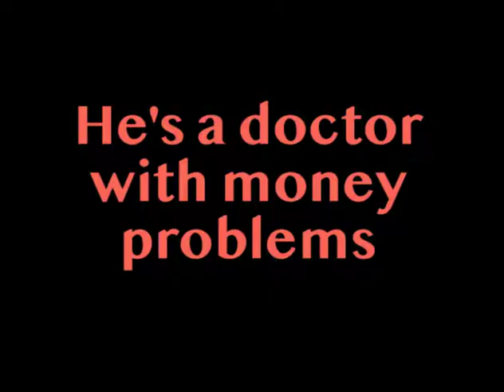Blood Mania Trailer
Plunge into a night of unspeakable terror!

A sex crazed nympho helps speed along her father's death so she can use the inheritance to help out her depraved boyfriend.